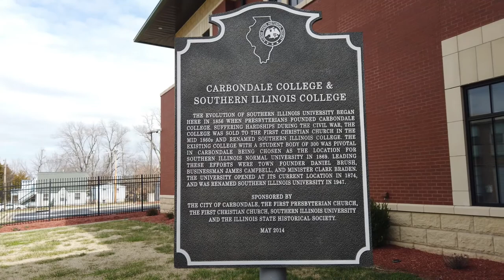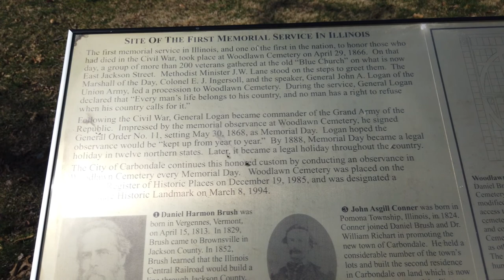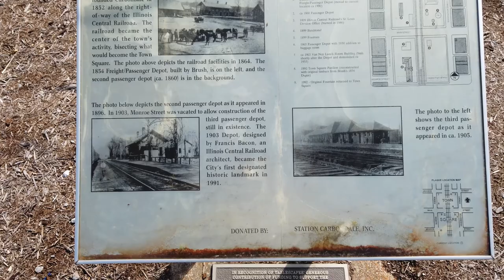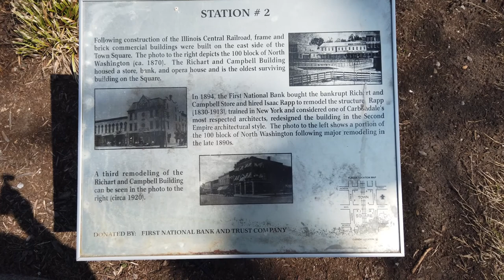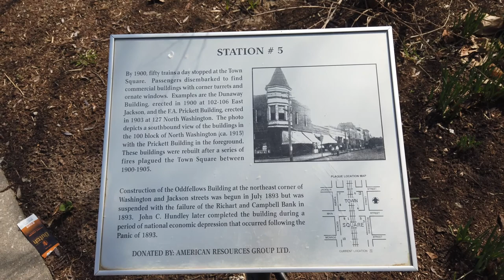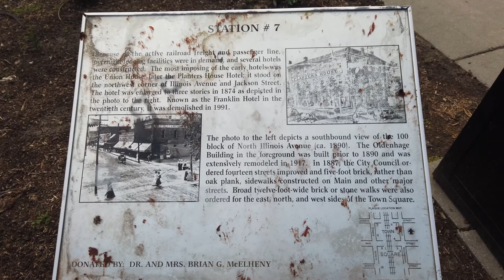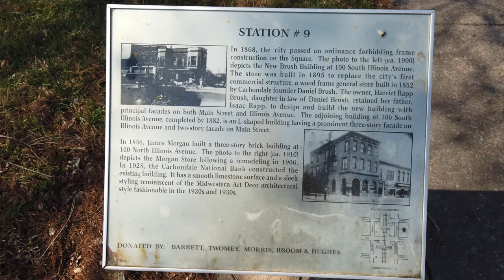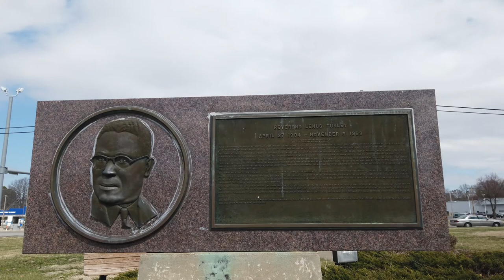Historical Markers in Jackson County, IL - Part 2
Join us as we continue visiting the markers in Jackson County, IL. This week and learn about the history of train travel to Carbondale as well as the history of many buildings in Carbondale. We also see the history of Southern Illinois College.

Have you ever stopped and read these markers?

Please comment let us know if we missed any markers in your county.